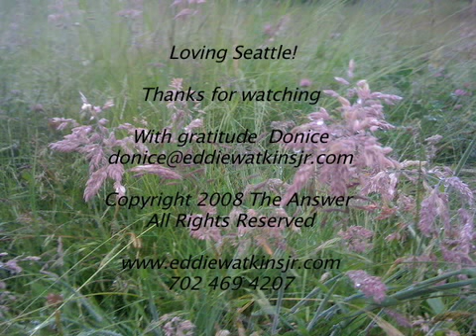Eddie Watkins Jr The Garden Movie.mov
An enchanting walk in "The Garden"  Eddie Watkins Jr.